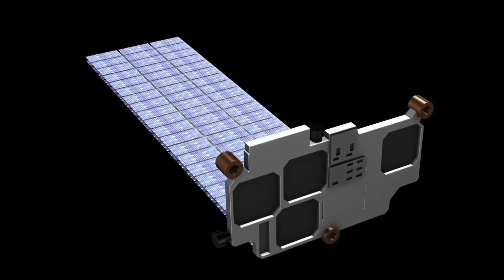Elon Musk Says Starship Will Take Over Starlink Launches | Nasa Starts Artemis 1 SLS Core Stage lift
SpaceX CEO Elon Musk has reiterated plans for Starship to take over Starlink launches, eventually fully replacing Falcon 9’s role in the constellation.

Since dedicated Starlink launches began in May 2019, Musk, COO and President Gwynne Shotwell, and a few other SpaceX officials and executives have made it clear that the company would ultimately transition the task of launching and maintaining the Starlink constellation from Falcon 9 to Starship.

Barring major surprises, Starship is being designed to be fully and rapidly reusable from the ground up, nominally making the system far cheaper to launch.

After Musk announced a radical redesign that replaced carbon composite structures with simple steel, Starship may even be far cheaper to build than Falcon 9 or Falcon Heavy.

However, while Falcon 9 has done and continues to do an extraordinary job of routinely launching satellites and astronauts, Starship promises to blow it out of the water.

It might be several years before Starship is deemed safe and reliable enough to launch humans but SpaceX could feasibly start launching Starlink satellites on the rocket almost as soon as it begins orbital flight tests.

Thanks to the low cost of each Starlink satellite, likely now around ~$250,000, it would be surprising if SpaceX didn’t include at least a few dozen satellites in the early phases of orbital Starship flight tests – even if success is far from guaranteed. At some point, though, and perhaps quite quickly, Starship will safely make it to orbit, reenter, and touch down beside a Super Heavy booster a few times in a row, effectively demonstrating fitness to launch (uncrewed) payloads.